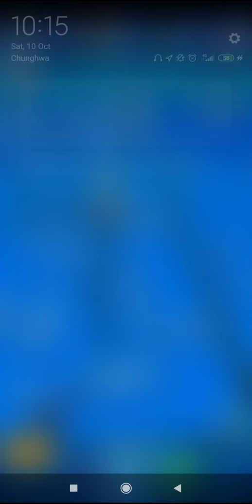JWA - Expert Cleanse Trial (2 Tries)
To reach enough damages I decided and evolved my Para to Lv20, however that damn RNG won't show me a way...
Next I used Indor, but I thought it's level quite low that couldn't make much damages on each opponent.

Think about their abilities, bringing your best creature may be better.